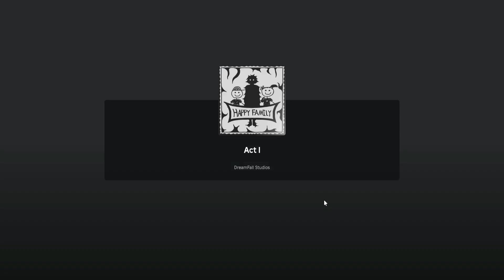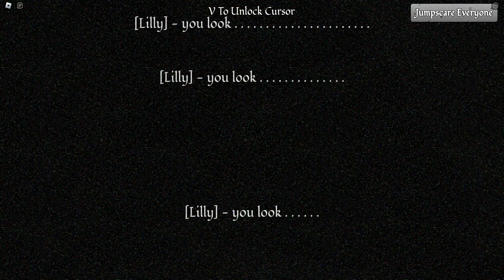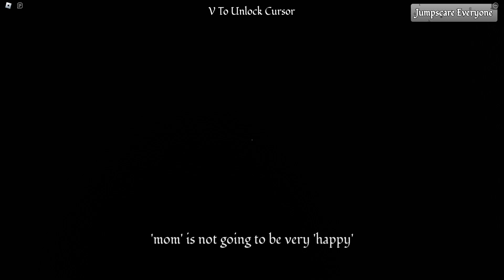Happy Family - Roblox Horror Game | [Full Walkthrough]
Happy Family (DreamFall Studios)